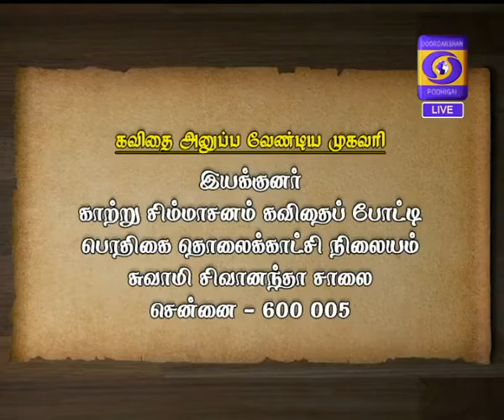NAM VIRUNDHINAR 24-03-2018